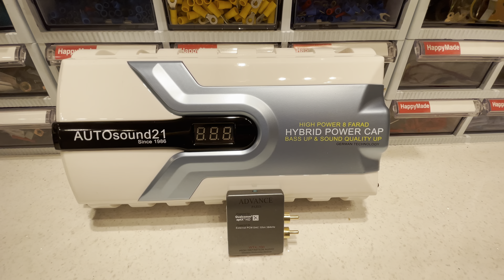벤틀리 프라잉스퍼 2009년식+ 음질전용 블루투스와 하이브리드 파워켑 8F 작업.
벤틀리 프라잉스퍼 2009년식+ 음질전용 블루투스(60만원)SOUND UP 하이브리드 파워켑 8F(87만원)장착 사진 및 동영상 입니다.
예약하고 방문하신 고객님.
전체적으로 소리도 많이 커지고, 전체적으로 사운드가 아주 힘있게
나오며, 전체적인 SOUND QUALITY도 너무 좋고, 순정 유닛에 장착한 블루투스 음질 대박이라고 하시면서 아주 기분 좋게 가셨습니다.

•••36년 전통•••
•••서강대 정문 앞•••
•••대한민국 음질전용블루투 장착 NO-1•••
상담문의